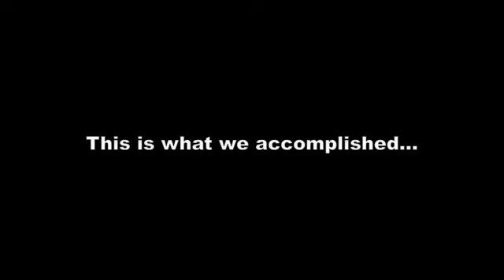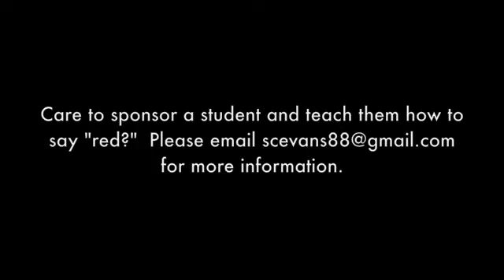Teaching "red..."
Samira never does say red... "bled...fled...fred..."

Bobby and I traveled to Arusha, Tanzania to teach english at an orphanage.  Here is what we accomplished...

These children are part of an organization called POSA, which stands for Positive Steps in Arumeru, an area near Arusha.  All of these children are orphans, and are between the ages of 2-7.

A promotional video for the school will follow.